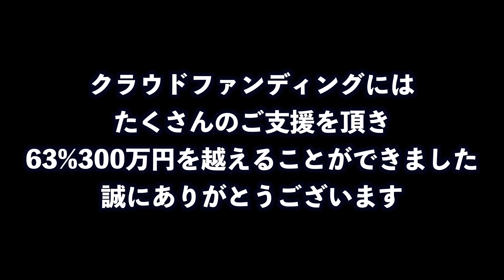福山SAのドッグランで会った子に腹の脂肪を指摘されましたw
本日５月２０日「Dag」社員募集の締切です
ご応募は
アルバイト募集は９月を予定しています

障がいのある方が働きやすいドッグカフェを建設しています
是非皆様のご支援よろしくお願いいたします

【お仕事・ご依頼等はこちらにお願いします】